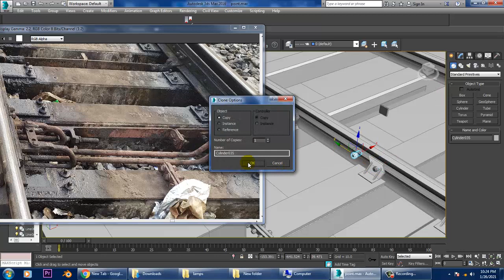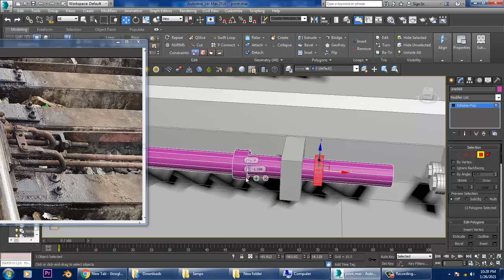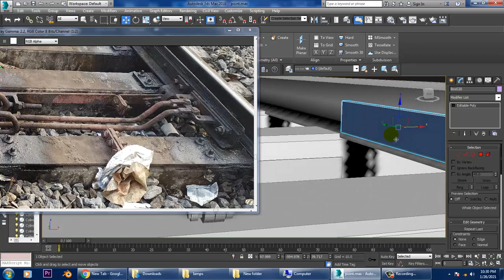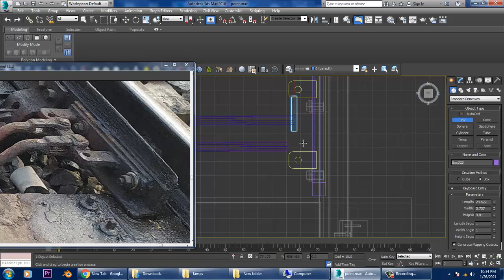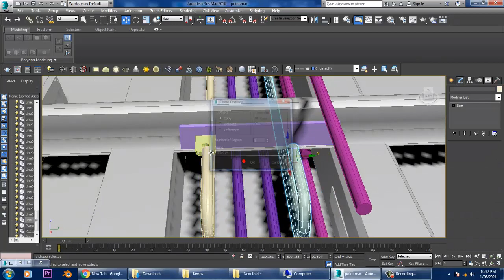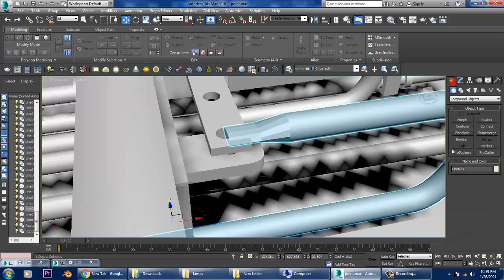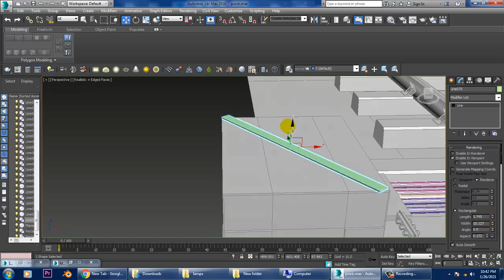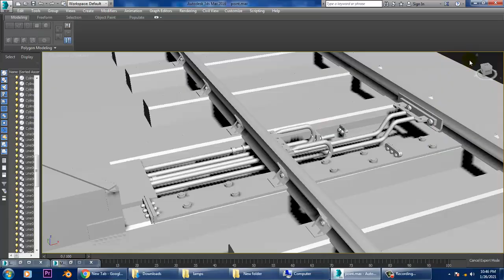3Dsmax Tutorials, Tutorial on Modeling a Railway Track Switch ( Point Machine Operation ) in 3dsmax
Tutorial on Modeling a Railway Track Switch ( Point Machine Operation ) in 3dsmax ( Part 2)
Learn to Model using Poly & Spline Modeling
Learn Detailing the objects